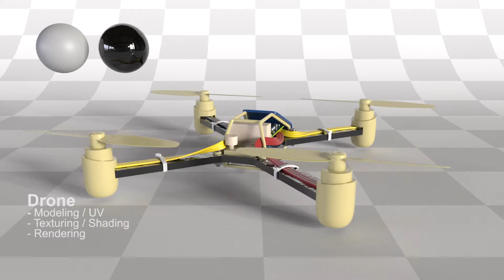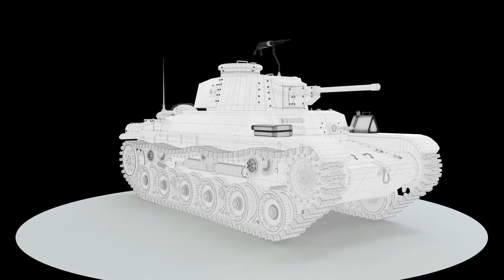Axel Schoreisz - Demo reel 2019